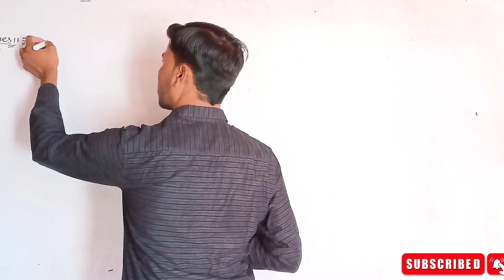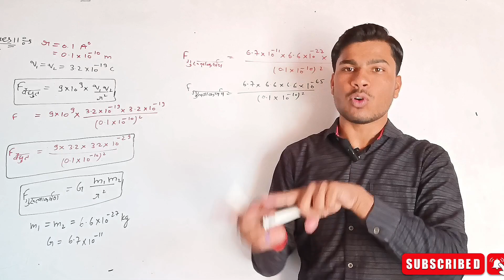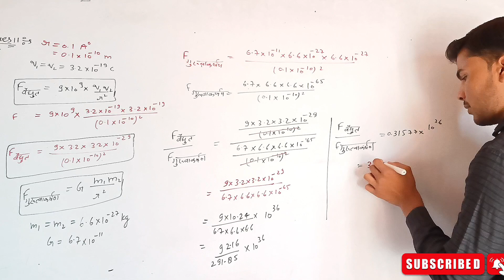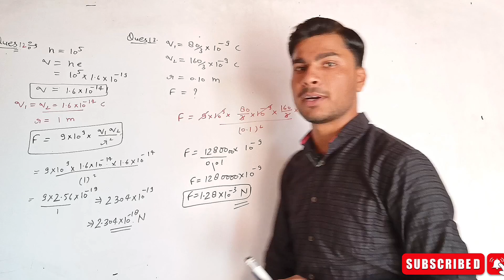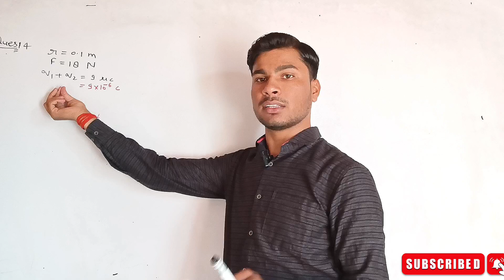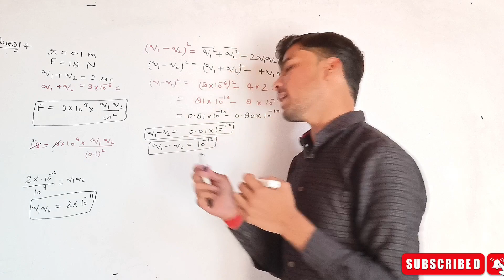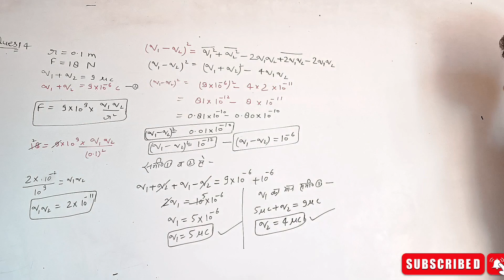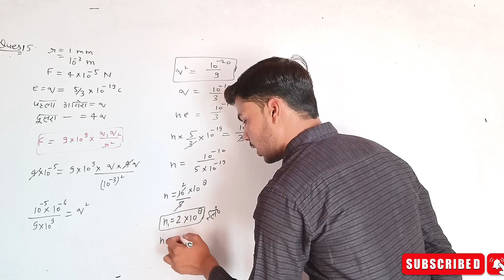Mittal Numerical of Chapter-1 from Ques-11 to 15 Kumar Mittal Sandeep Yadav Sir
Mere pyare dosto jaisa ki apnai is video mai ""Class12 physics science Numerical(11-15) Kumarmittal kai bare mai jana hai .I hope aapko sab kuch samajh aaya hoga .So video ko like kare channel ko subscribe kare aur video ko apne dosto kai sath share karna na bhule.

Thankyou.

Aap Hamai hamare telegram Channel link

Support me Dosto

SPECIAL THANKS OUR MANAGMENT TEAM
 OUR EDUCATOR

    Sandeep Yadav Sir

number system by gagan pratap